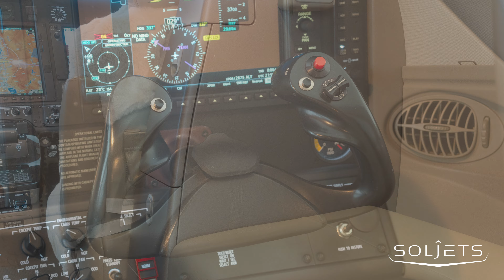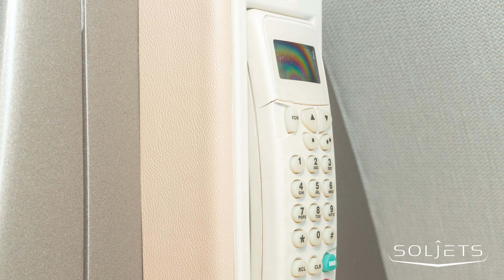Citation Mustang for sale by SOLJETS - Jet Aircraft for sale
2007 Citation Mustang
NXi Upgraded Avionics
Synthetic Vision
Enrolled on PowerAdvantage Plus and ProParts